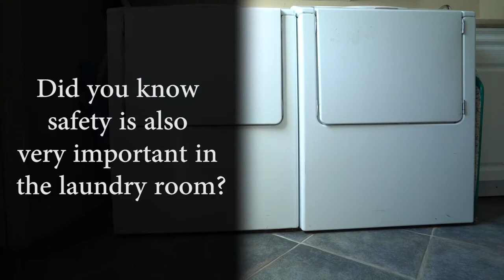PSA: Preventing Laundry Packet Accidents in the Home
This video shows hidden dangers in the home and what you can do to prevent accidents. Be sure to keep laundry packets up and away from kids and visit packetsup.com to learn how to keep your little ones safe!